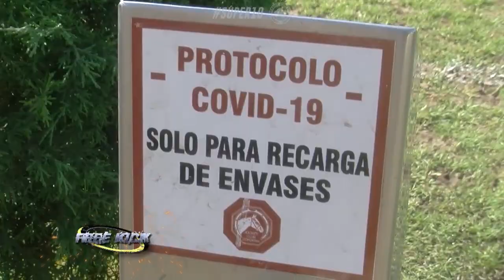Super 10 Fecha 6 Jockey 39 Urú Curè 25